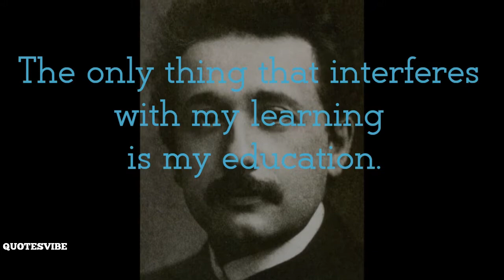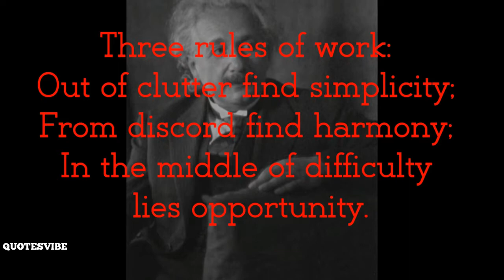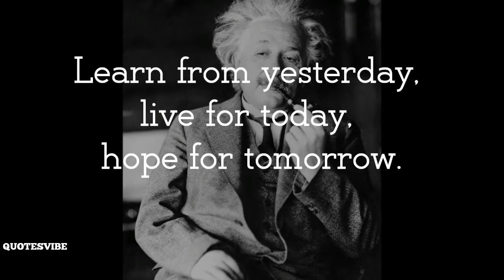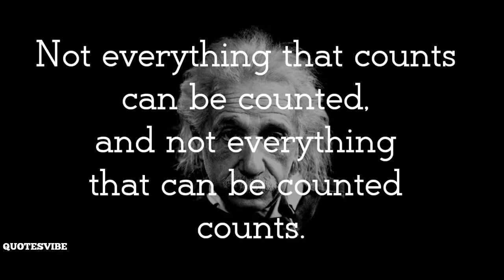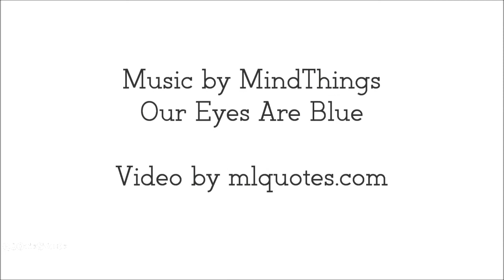Best Albert Einstein Quotes | Albert Einstein Most Famous Quotes